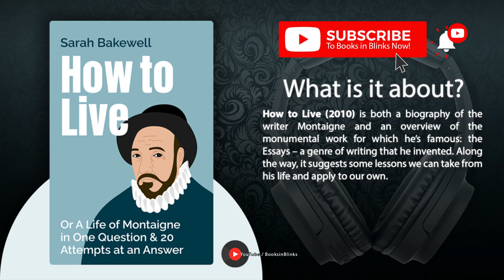How To Live by Sarah Bakewell (Free Summary)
Or A Life of Montaigne in One Question and Twenty Attempts at an Answer @BooksinBlinks

How to Live (2010) is both a biography of the writer Montaigne and an overview of the monumental work for which he’s famous: the Essays – a genre of writing that he invented. Along the way, it suggests some lessons we can take from his life and apply to our own.

➤ Key ideas in this title:

1. A Morbid Obsession.

2. A Life-Changing Accident.

3. An Uneasy Retirement.

4. In Praise of Mediocrity.

5. How to Write an Essay (If You’re Montaigne).

6. Unfinished Business.